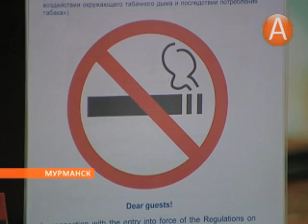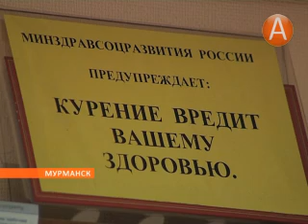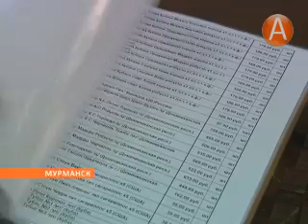Полицейские выходят на «охоту» на курильщиков